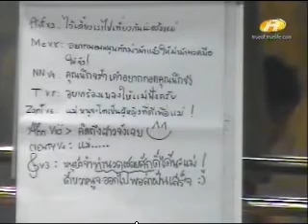NookNick Zani Mc Ann C Acting 110809